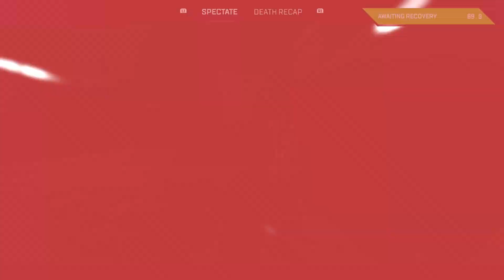Fking Octane... -_- [Apex Legends]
Apex Legends